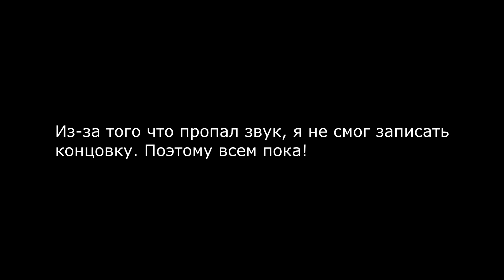РЫБАЛКА НА ПРОВИНЦИИ ПРО КОТОРУЮ ЗАБЫЛИ! | МТА ПРОВИНЦИЯ DEMO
▸Мой ник - Vladislav_Lipach (3 сервер)
▸Банк. счёт - 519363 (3 сервер)